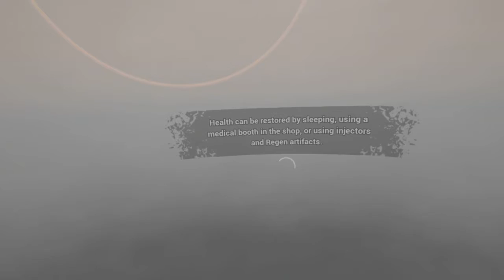Into The Radius VR: A Cold, and Lonely Night... (Part 2) [UNCUT]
This game still has me just WANTING to upload so many videos for you guys!!